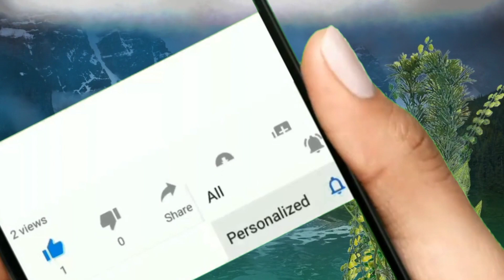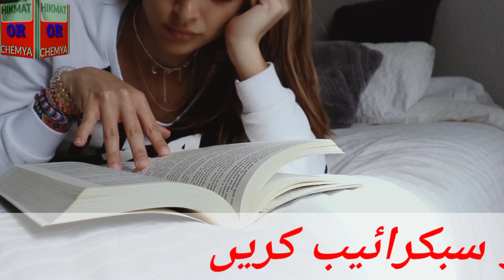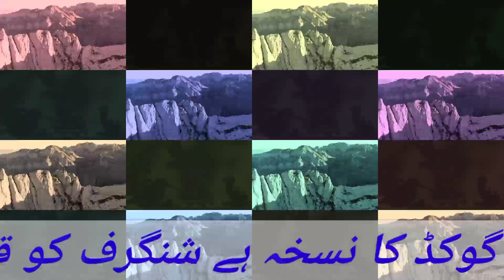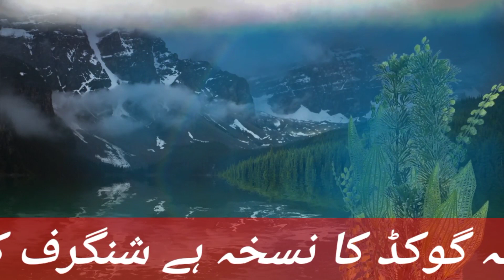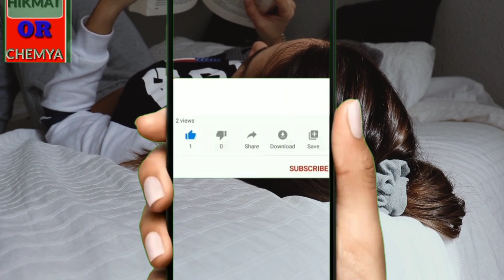Shingraf ko qaim karnay || shingraf say tezabi para bnnay || shingraf ke rangeen goly Ka nuskha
we upload in this channel all kind of tips about health۔

ye bahut he zabardast or honay wala kam btaya hay es video me ham nay hamlan jora bnana sikhaya hay Kay shingraf ko kesay hamlan me lay Jain shingraf ke rangeen goly kesay bnay ge
shingraf Ka para rangeen kesay krain gay
gold bnnay Ka mukamal nuskha .

for call and whats app

shingraf qaim or qaim para , qaim kafoor , bay Bo kafoor , kamphor ke Oran roko , gold bnanay Ka nuskha ,gold bnany Ka tareqa mukamal tafseel Kay sath, silver making process,silver kesay bnty hay ,chandi bnnay Ka Amal ,chandi bnnay Ka nuskha